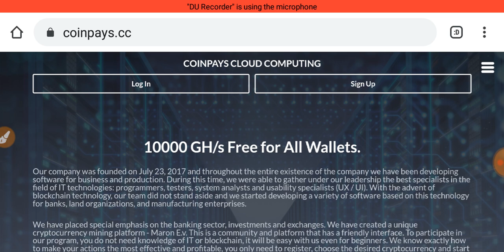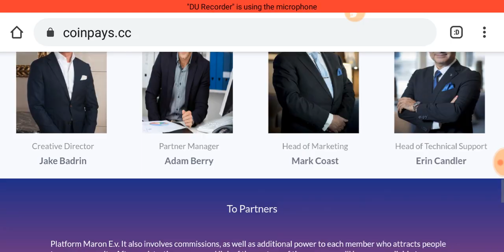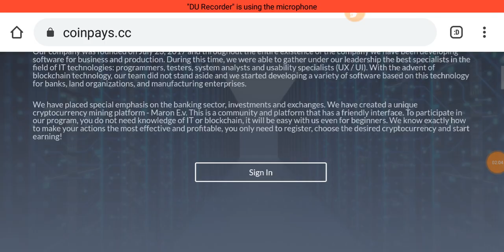New Bitcoin Earning 10000 GHS Bouns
10k GHS Power Clould Mining Site